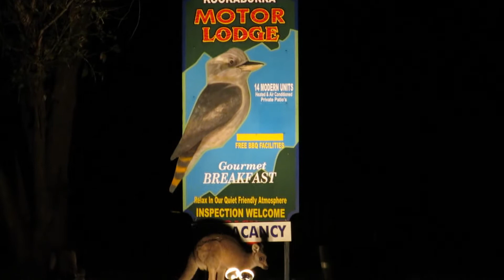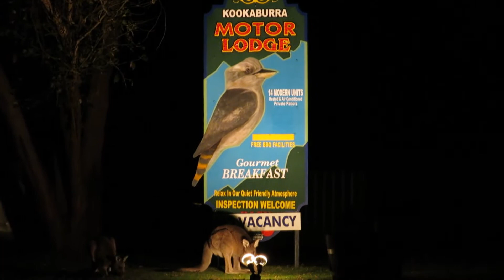Australia Video - Great Ocean Road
Edited video clips - Taken using a Canon Powershot SX260 HD
The Great Ocean Road runs along the southern coast of Australia